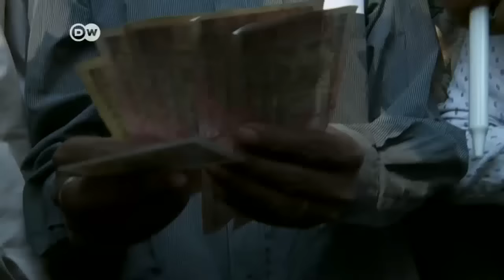Banned rupee notes cause chaos in India | DW News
India's government scrapped five-hundred and one-thousand rupee notes in a bid to uncover billions of dollars in undeclared wealth but it is having a knock-on effect on ordinary people.